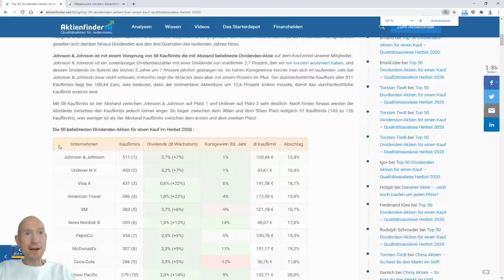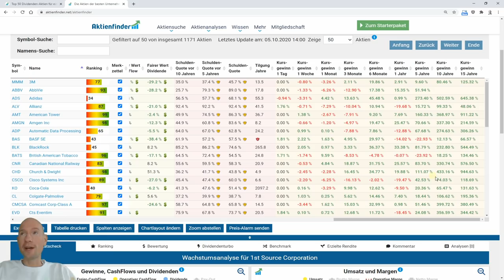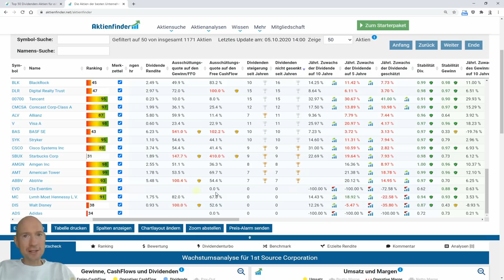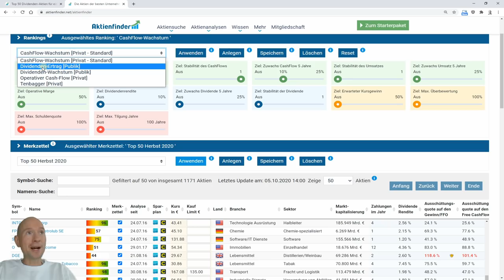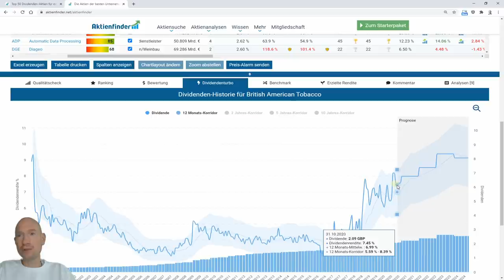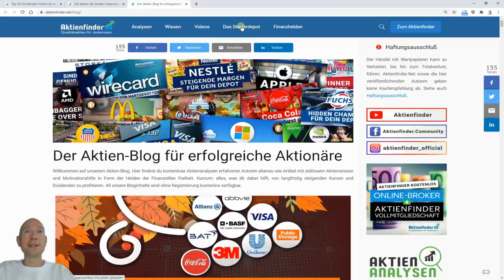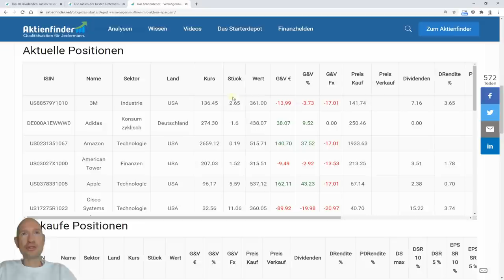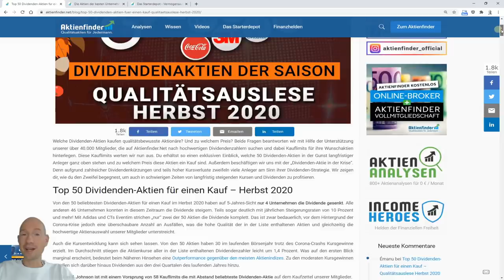Top 50 Dividenden Aktien für einen Kauf - Herbst 2020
Welche Dividenden-Aktien kaufen qualitätsbewusste Aktionäre? Und zu welchem Preis? Beide Fragen beantworten wir mit Hilfe der Unterstützung unserer über 40.000 Mitglieder. Du erfährst so, welche 50 Dividenden-Aktien in der Gunst langfristiger Anleger ganz oben stehen

15:03 - Kurz-Update zum Starterdepot